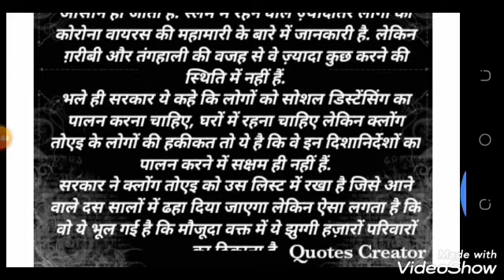COVID-19 IN THAILAND